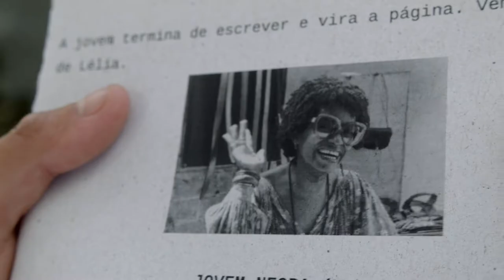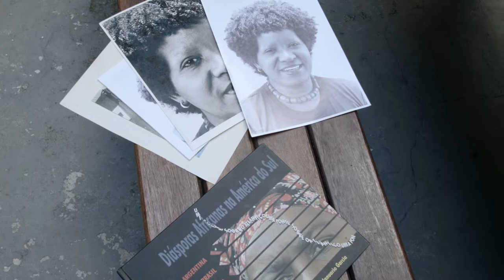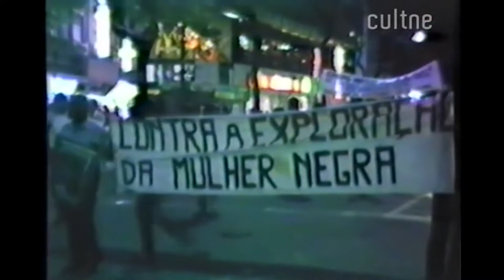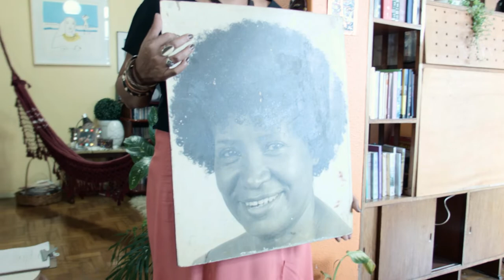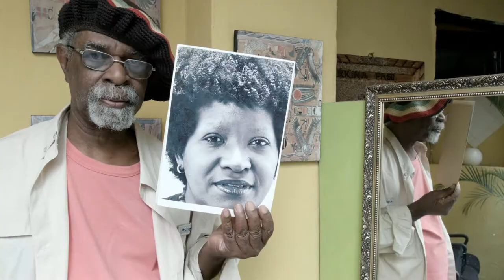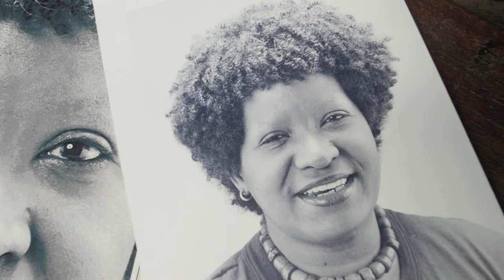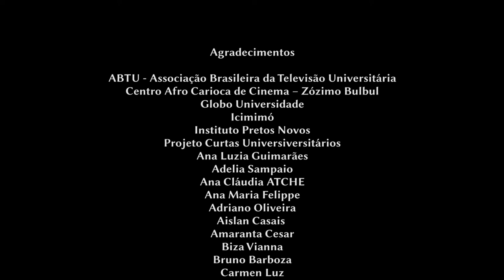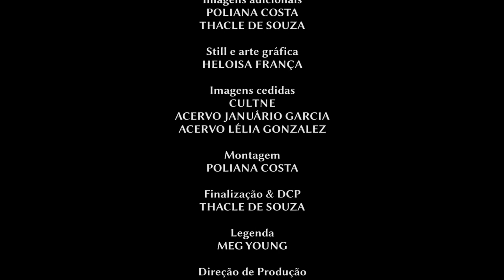Em busca de Lélia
Em busca de Lélia (2017) - Filme completo

Sinopse: Lélia Gonzalez. Seguindo os passos desse nome, começo a busca pela minha ancestralidade e por retratá-la. Professora e antropóloga, mulher à frente do seu tempo, protagonista na militância junto ao Movimento Negro nos anos 1970/1980, período no qual percorreu diversas cidades e países -, sempre afirmando sua identidade e denunciando o mito da democracia racial. Um símbolo de resistência e da luta pelos direitos de indígenas, negros e mulheres. Os afetos de Lélia me guiam por toda caminhada.

Participaram da narrativa nomes como Eliane de Almeida, sobrinha de Lélia e escultora; Rubens Rufino, filho de Lélia e economista; Januário Garcia, fotógrafo documentarista e militante do movimento negro; Lila Raio de Sol Ganzala; Conceição Evaristo, escritora; Elizabeth Viana, socióloga e mestre em História Comparada; Jane Thome, atriz; Jurema Batista, sub-secretária da Inclusão Produtiva da Secretaria de Desenvolvimento do Rio de Janeiro; Rosália Lemos, feminista negra e doutora em Política Social; Dulce Maria Pereira, arquiteta e professora da Universidade Federal de Ouro Preto (UFOP); Kabengele Munanga, antropólogo, professor da Universidade de São Paulo (USP) e visitante sênior na UFRB; Matheus Aleluia, cantor e compositor, e entre outros.

Equipe técnica: Roteiro e Direção - Beatriz Vieirah, Orientação: Fernanda Aguiar C. Martins, Assistentes de Direção - Glenda Nicácio, Ary Rosa Duarte e Iago Ribeiro, Produção Executiva - Daniela Fernandes, Comunicação de Imprensa - Ana Paula Santos, Direção de Fotografia e Câmera - Heloisa França, Câmera 2 - Fabíola Silva, Imagens adicionais - Poliana Costa e Thacle de Souza, Still e Arte Gráfica - Heloisa França, Direção de Produção - Mateus Souza e Silva, Assistente de Produção - Cynthia Rachel Esperança, Jessica Nere e Gessica Moitinho, Montagem - Poliana Costa, Finalização de Cor - Tache de Souza, Legenda português e inglês - Meg Young, Legenda francês - Chantal Shanty, Legenda espanhol - Francine Ricco, Captação de Som - Gabriela Palha, Tomaz Griva Viterbo de Oliveira e Ary Rosa Duarte, Som Desing - Maxsuel Fernandes, Mixagem e edição de som: Tomaz Griva Viterbo de Oliveira, Teaser: Marvin e Poliana Costa. Produtora parceira: Rosza Filmes Produções.

Buscando a Lélia (2017) - Película completa
Sinopsis: Lélia Gonzalez. Siguiendo sus pasos, empiezo a buscar mi ancestralidad y retratarla. Profesora y antropóloga, una mujer adelantada a su tiempo, protagonista en la militancia en el Movimiento Negro en los años 1970/1980, periodo en el cual recorrió diversas ciudades y países -- siempre afirmando su identidad y denunciando el mito de la democracia racial. Un símbolo de resistencia y de lucha por los derechos de indígenas, negros y mujeres. Los afectos de Lélia guían mi camino.

English | In search of Lélia:
Synopsis: Lélia Gonzalez. Following the footsteps of this name, I begin the search for my ancestry and to portray it. Professor and anthropologist, woman ahead of her time, a protagonist in activism as part of the Black Movement in the 1970s/1980s, the period during which she traveled through various cities and countries, always affirming her identity and denouncing the myth of racial democracy. A symbol of resistance and the struggle for the rights of indigenous people, black people, and women. The fondness of Lélia guides me along the way.

Français | En Quête de Lélia:
Synopsis: Lélia Gonzalez. En suivant les traces de ce nom, en faisant son portrait, j’initie ma quête de mon ancestralité. Professeure et anthropologue, femme en avance sur son temps, protagoniste du militantisme du Mouvement Noir dans les années 1970/1980, période durant laquelle elle a parcouru de nombreux pays et villes-, affirmant sans cesse son identité et dénonçant le mythe de la démocratie raciale. Un symbole de résistance et de lutte pour les droits des indigènes, des noirs et des femmes. Les passions de Lélia me guident tout au long de mon parcours.

Prêmios:
Indicação na categoria de melhor documentário no II Cine Tamoio - Festival de Cinema de São Gonçalo e Menções Honrosas no 9º Goiamum Audiovisual .